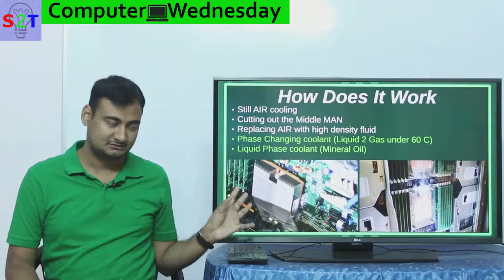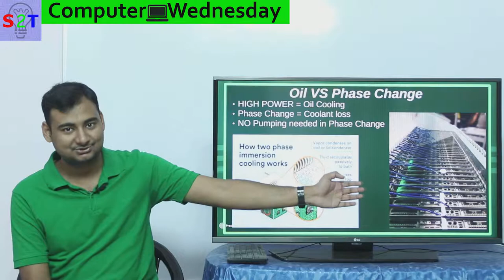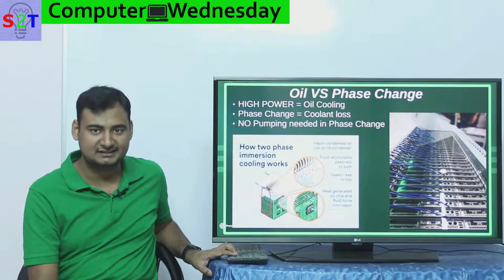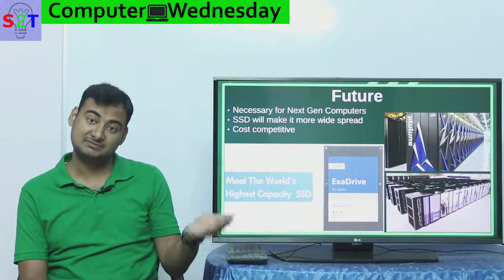Submersion Cooling In HINDI {Computer Wednesday}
In this ep we will look at how to drown your computer
how the heck this happend and why the need
How does it actually work
liquid cooling vs air
Two main method of Immersion Cooling
How SSD we make is necessary